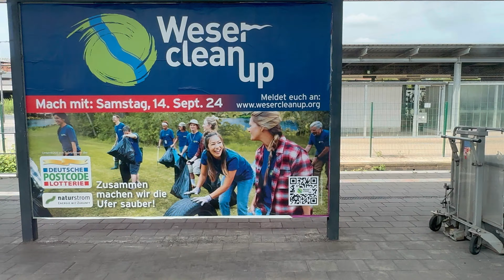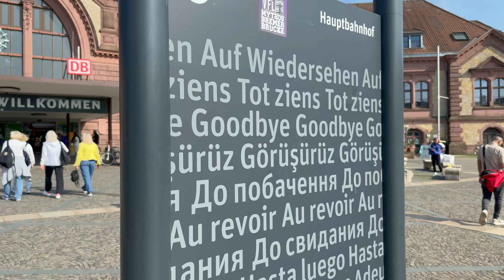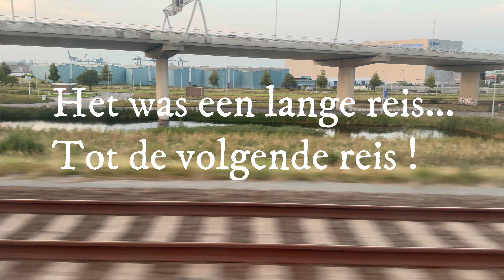Zaandam Hannover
Hoe ver kom je vanaf Zaandam met het D-ticket?
Zaterdag 31-08=20214
Leuk dat jullie allemaal weer kijken Ik wilde eens kijken hoever ik
kwam met het D-ticket op 1 dag dus dat heb ik even geprobeerd.
Ik had wel een ticket tot Osnabrück en terug anders werd het onmogelijk